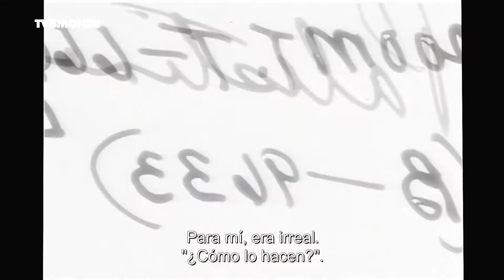Doc - ZIVA POSTEC con subtítulos en español por TV5MONDE Latina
Dedicó casi seis años de su vida al montaje de ''Shoah'', la película de Claude Lanzmann. Editora poco conocida, trabajando minuciosamente en las sombras, Ziva Postec se entregó al cine, dedicándose a él casi de manera obsesiva. Desde Jaffa, Israel, rememora sus recuerdos íntimos.
Dirección: Catherine Hébert (Canadá, 2019)

El 26 de Abril del 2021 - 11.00(MX) 13.00(BA)
El 29 de Abril del 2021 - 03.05(MX) 05.05(BA)